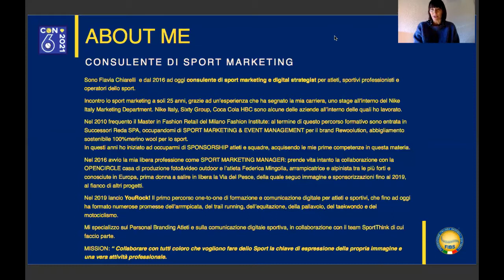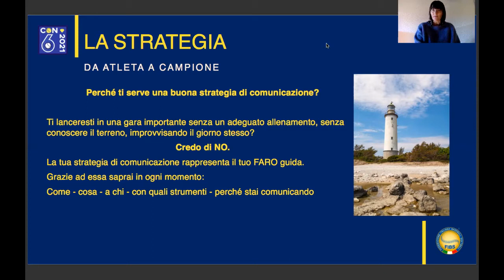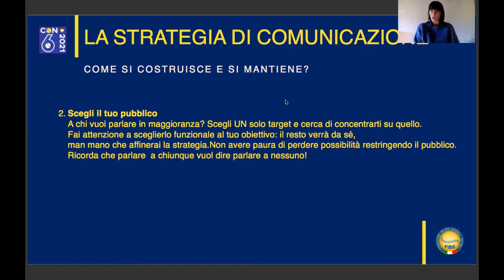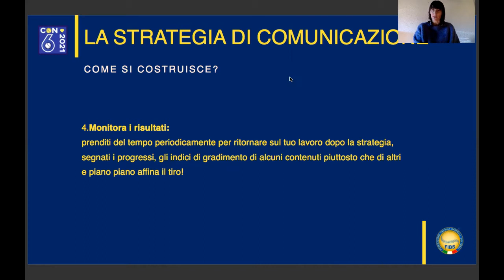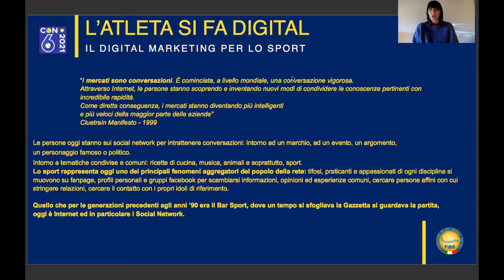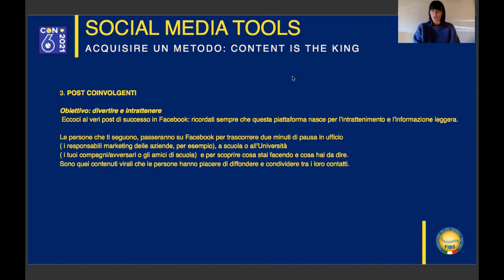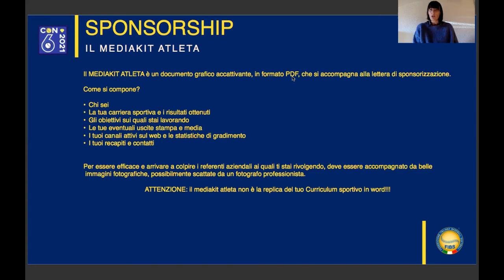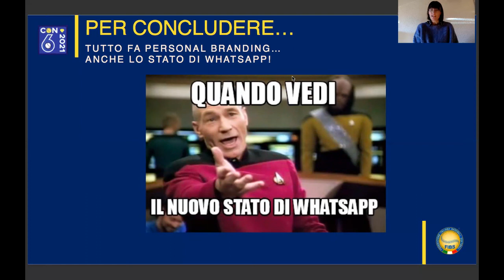ATL - Flavia Chiarelli: Gli strumenti del personal branding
Benvenuto alla CON6 2021, puoi postare qui sotto le tue domande su questo intervento.

Welcome to the CON6 2021, please post here your questions on this speech.